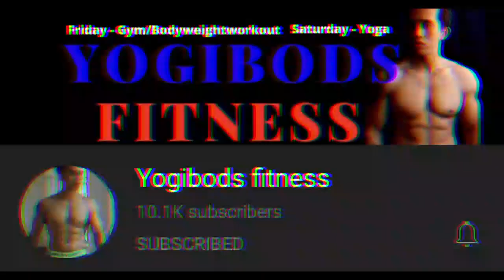RIDE MUNA KASAMA SI BOAY EXTREME | KUMUSTA NA KAYA SIYA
GET YOUR WARRIOR AESTHETICS FITNESS CLOTHING HERE!

GET YOUR SUPPLEMENTS HERE:

THE RETRO WHEY SUPPLEMENTS

--ONLINE COACHING---